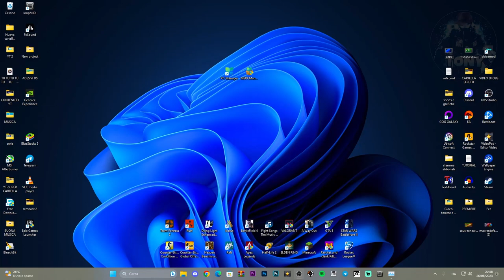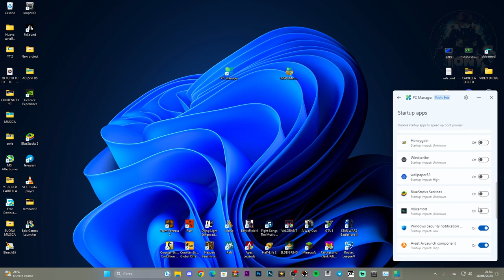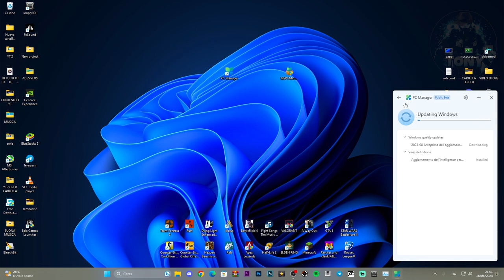Come ottimizzare al meglio Windows 10 e 11 con questo strumento! TUTORIAL ITA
MIO REFCODE:563685ph1

PC:
MOBO: B450 GAMING PLUS
CPU: R5 3600
GPU: 1660 SUPER
RAM: 16 GB
CASE: 4000D AIRFLOW CASE CORSAIR

VIDEO TUTORIAL
               GAMES---TECH---MICROSOFT